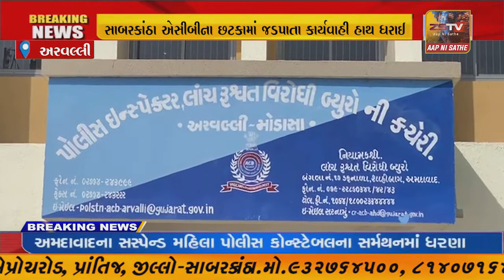ધનસુરા વનવિભાગના આરએફઓ 30 હજારની લાંચ લેતા ઝડપાયાZSTVNEWS//